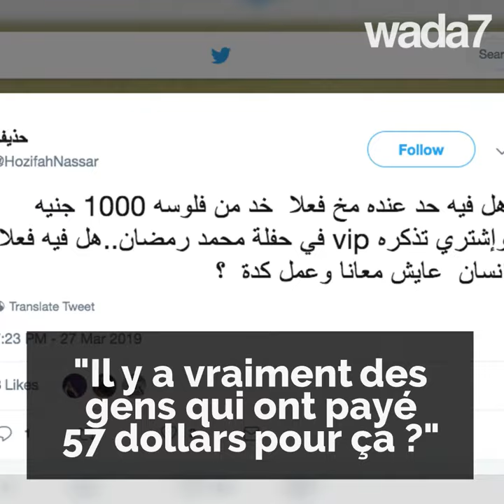Mohammed Ramadan torse nu en concert !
L'égyptien Mohammed Ramadan donne un concert au Caire torse nu et se fait critiquer et attaquer en justice ! 🇪🇬